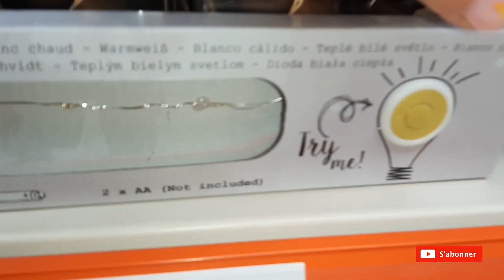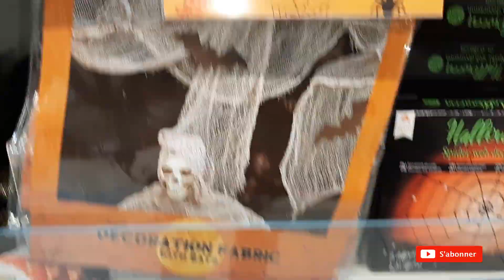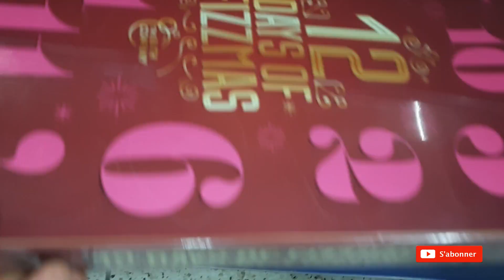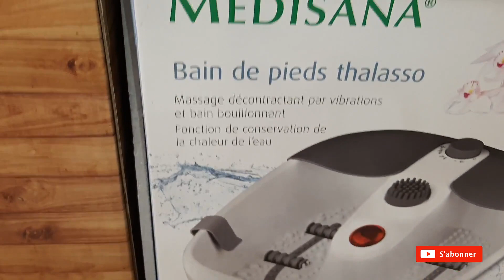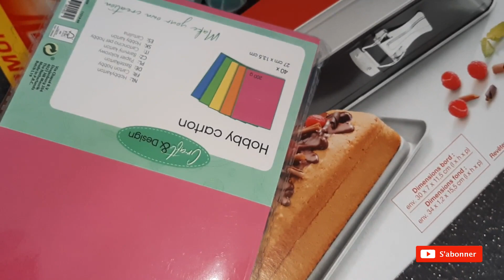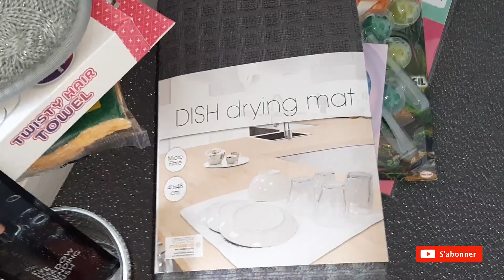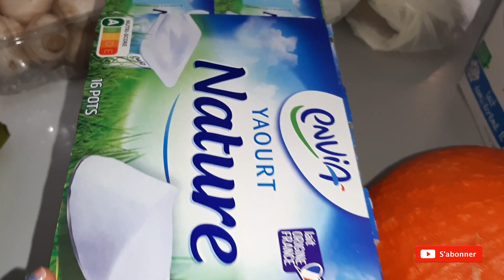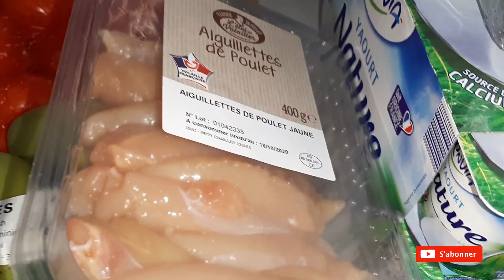VLOG ACTION &LIDL je vous emmène avec moi + coup de gueule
bonjour à tous, aujourd'hui je vous emmène avec moi chez ACTION &LIDL n'hésitez pas à vous abonner, partager, liker et me laisser un petit commentaire si vous avez aimé ma vidéo, bon visionnage